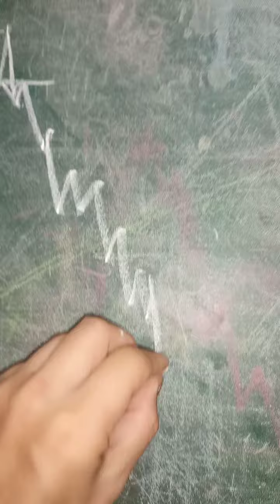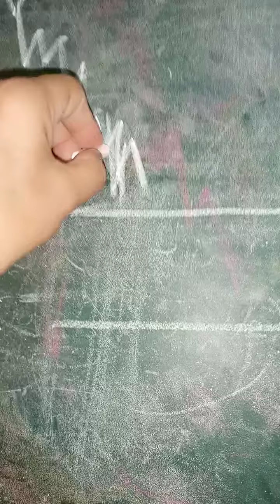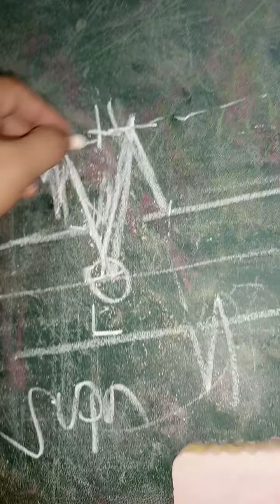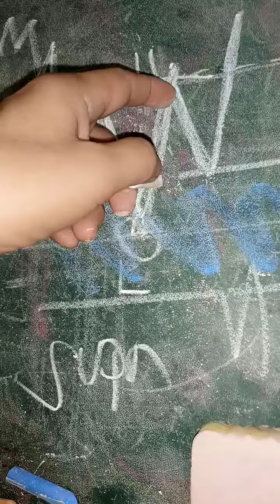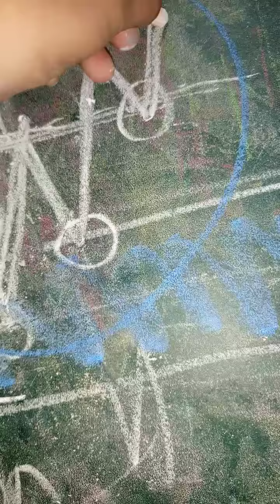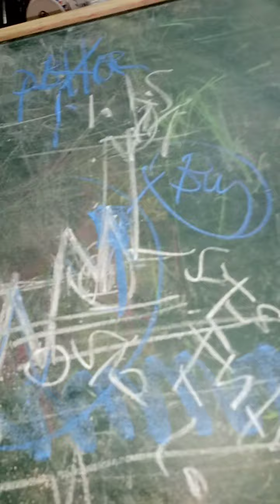W shape pattern...paano gamitin?